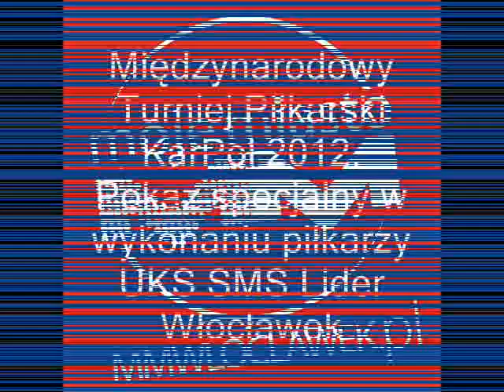Pokaz specjalny podczas międzynarodowego turnieju Kar-Pol Lider Cup 2012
Pokaz treningu podczas międzynarodowego turnieju KarPol 2012Włocławek, 16 marca 2012 r. Więcej na